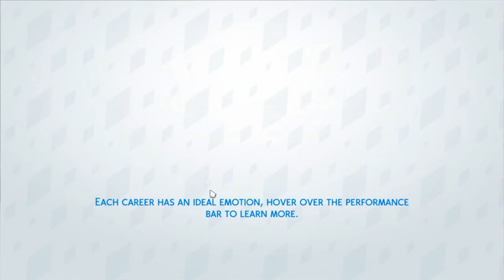St Claire Legacy Challenge Part 6: A big change in life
Delilah faces her father and explains to him how she feels about Andrew and that she's ready to be on her own and move in with him for the baby. Andrew is more than happy now that she decided to move in and she tries to help him out in the gallery but the baby wasn't having it. lol

Christina and Charlie are highschool and College sweethearts they both Lived in Sunset Valley before packing up and moving to Riverview together to get married and start their own Family. Christina wasn't always skinny, she was a big girl from elementary school all the way to freshman year at highschool she met Charlie during lunch one day and they've been together ever since.:)

years later after highschool they decided to move in together where they had their first child Macy then they decided to get married in which after that had 6 more kids Selena, Andrew, Joseph, Shianne, Christian and last but not least Chase the baby of the clan. Now that they are older they hope to see their son Andrew keep the Legacy going on along with his children and siblings

More about Andrew:

Andrew is a 24 year old boy who is ready to have a family and keep the family name going  strong, but before he had these dreams he was focused on getting his artwork presented at the most famous Gallery. he spent his whole time in highschool trying but when it didn't happen he put down his brush and decided that it was time to move out and start his own family.